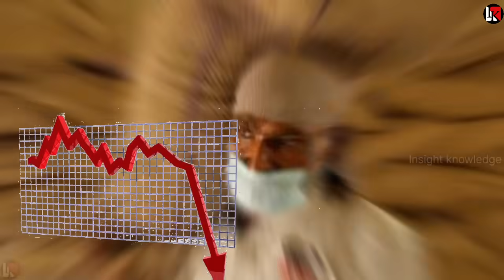धमकी पर उतरा IMF भारत को नसीहत नहीं माने तो हम भी लगाएंगे BAN